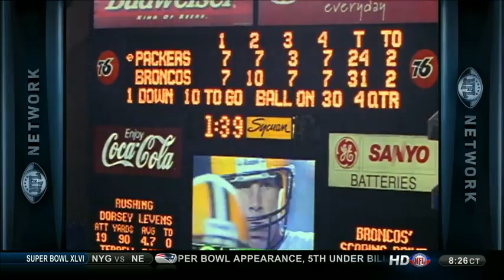1997Super Bowl XXXII